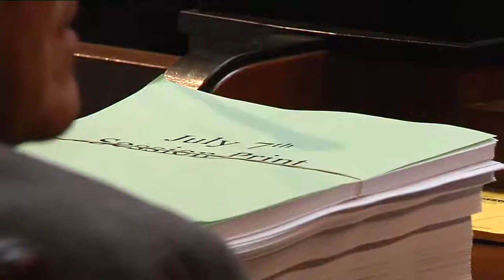Wisconsin Senate begins debate on $70B state budget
After months of wrangling and a week into the new fiscal year, the Wisconsin Senate began debating the massive $70 billion state budget Tuesday as lawmakers moved toward final votes on the plan.